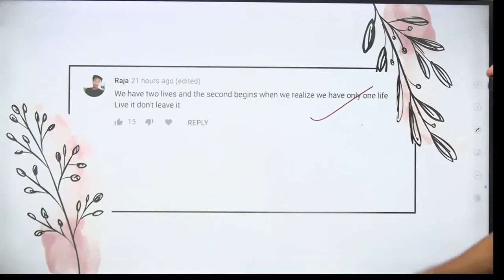क्या हम सब के पास 2 Life हैं? जानें सच